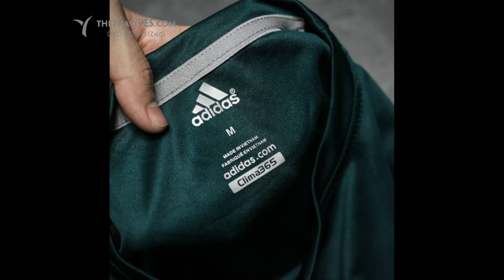may cho shop quần áo thể thao nam tphcm - maydothethao.com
may cho shop quần áo thể thao nam tphcm
-- Tìm hiểu thêm :
Đặt quần áo tại một xưởng may ở Việt Nam có nhiều ưu điểm như có thể đặt hàng các mẫu và vải mong muốn, giám sát quá trình sản xuất. Các nhà máy khác nhau có giá khác nhau, nhận số lượng đặt hàng khác nhau. Hàng may sẵn thường rẻ hơn. Nhưng rủi ro của nó cũng cao, những lô hàng lỗi, sẽ chờ sẵn bạn sa lưới.   Các thiết kế tại các xưởng may chủ yếu là hàng nhái của các thương hiệu nổi tiếng như Nike, Adidas, Puma ... Ngay cả các mẫu không thể tìm thấy ở các chợ bán buôn, nếu các xưởng may có thể làm được.
+ Tiếp nhận khiếu nại : 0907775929 ( Mr . Minh )
+ Bảo hành sản phẩm : 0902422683 ( Mr . San )